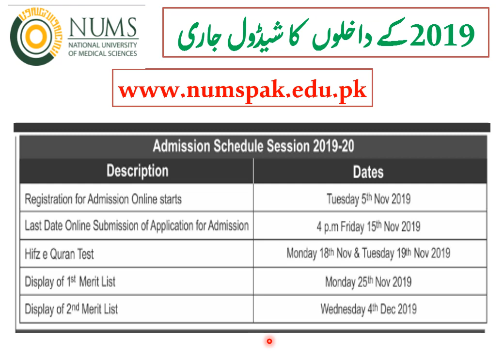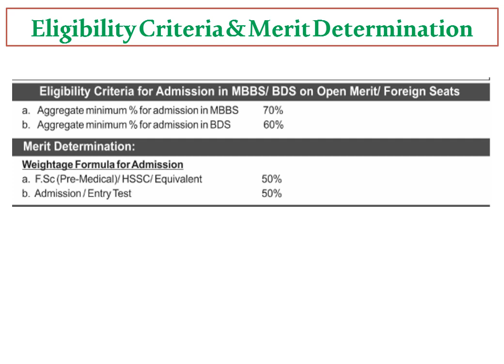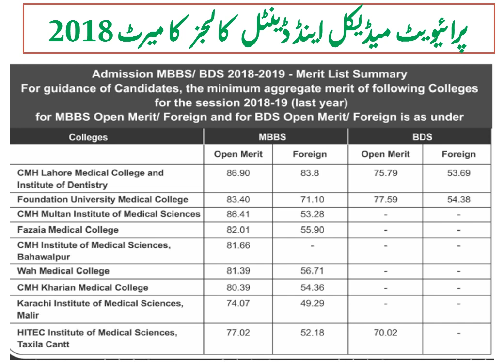NUMS Merit Announcement for Private Medical Colleges for Admissions 2019/Check Before Apply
NUMS announced online admissions for private, CMH medical colleges 2019. Details of merit to set your preferences is also given. Before applying check these merit details to evaluate your position according to merit of each college.